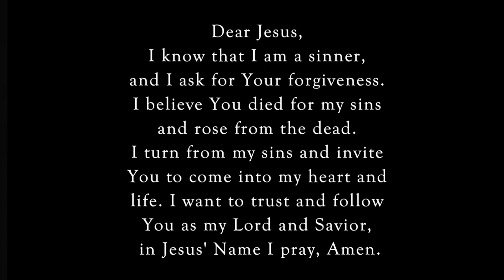When I Was A Child🧒🏽dailyword